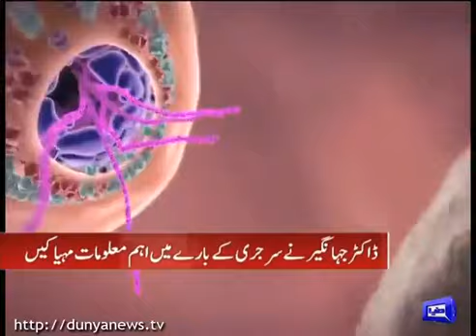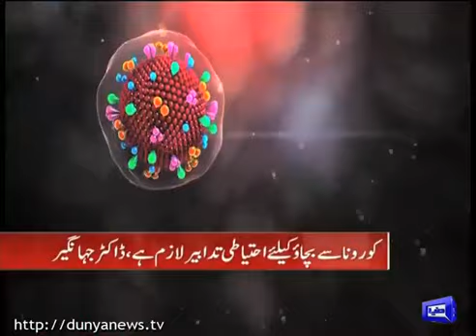Covid-19 & Health - Dr Jehangir